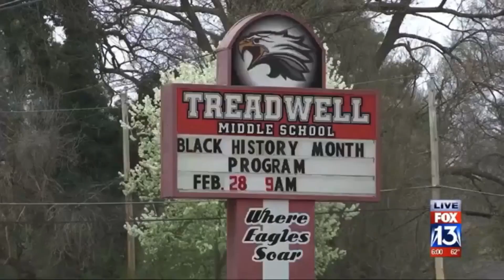Coronavirus Prevention: How to make your own Hazmat suit UPDATE Vaccine Cure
Protective gear will prevent you from getting the virus